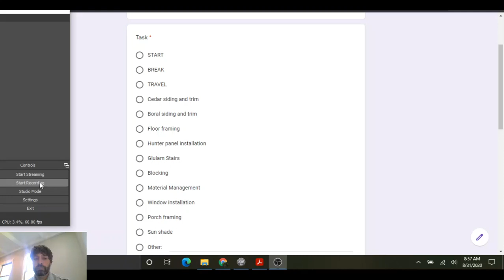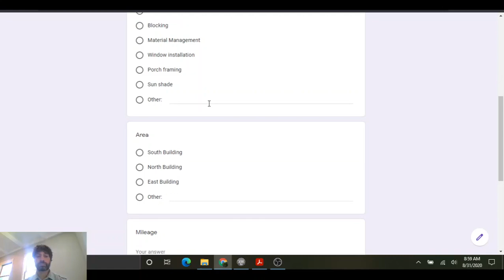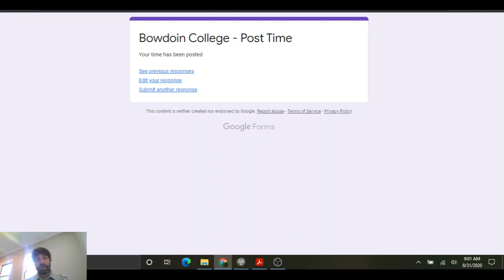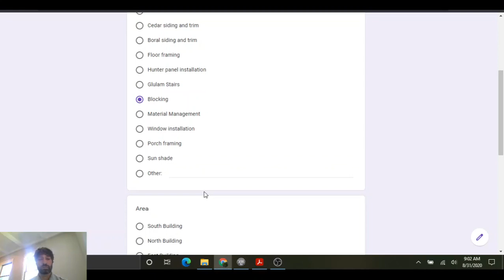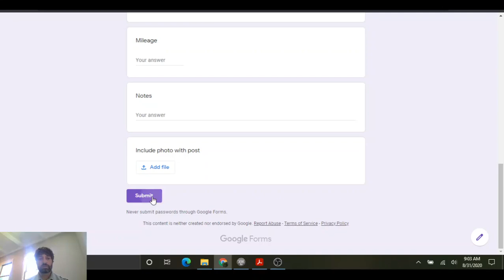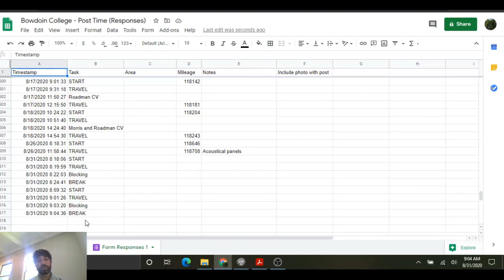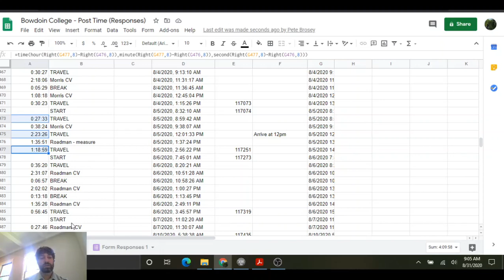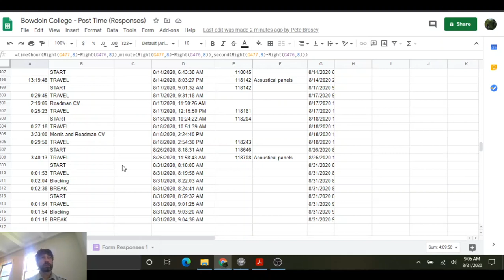Google Form as a time tracking web app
Demonstrating minimum data necessary to make a time tracking web app useful.